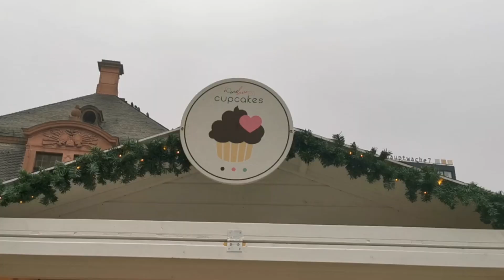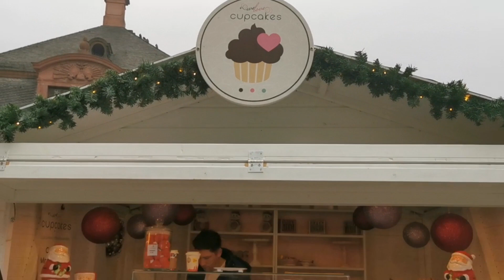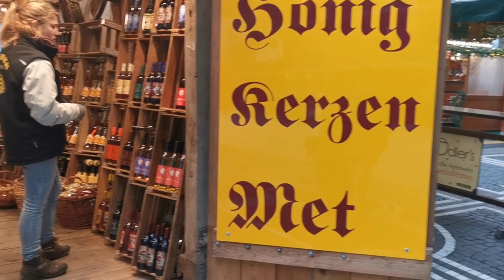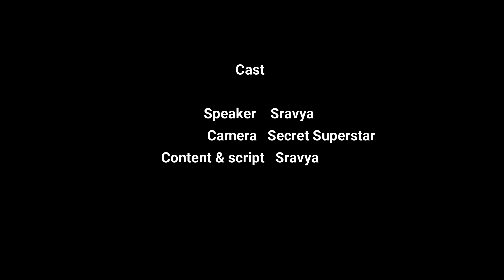Germany Christmas market Frankfurt Day View in Telugu | Europe Christmas Markets | Telugu vlogs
Christmas markets shopping in Telugu
Christmas market Germany Frankfurt Day View in Telugu
-- this video gives you info about
-- christmas celebrations in germany
-- christmas markets in germany
-- snow in germany
-- shopping in germany
-- things to buy in christmas markets in germany
-- europe christmas markets in germany
-- Europe christmas
-- people during christmas
-- christmas fun
-- christmas wine
-- christmas chocolates
- christmas tree
-- temperature during christmas
-- must try in europe
--  how much needed in christmas markets
-- christmas markets entry fee
-- where to find christmas markets in  europe
-- christmas markets in berlin
-- christmas markets in frankfurt
-- best time to visit christmas markets
-- how to visit christmas markets
-- what to buy in christmas markets
-- photos in christmas markets
-- hand made products in christmas markets
-- best time to visit Europe
-- best time to visit Europe for christmas
-- life style in Germany
-- facts about germany
-- must try in germany
-- foods to  try in germany
-- things to do in germany
-- people in germany
-- shopping in germany
-- friends in germany
-- best city in germany

➡ This video shows you some great products can be purchased in Christmas markets in Germany.

➡ This also explains you how high quality products you can see in Christmas  markets here.

➡ You get ultimate fun visiting these markets in winter during Christmas.

➡ you get best Christmas feeling when you visit this markets in Germany.

➡ I got super happiness when i visited this markets  and i visited it more than 5 times.

➡ I wish you get awesome feeling when you watch this video

Great things:

➡ You get best  hot wine here which only available during this Christmas markets.

➡ You get many tasty foods here

➡ We can also see many people during evening times rather than morning and it would be fun being there in the evening.

➡ Markets decor is the most beautiful thing you see there.

➡ those lights during dark season pull your heart.

Tip :

➡ Watch how much you spent as everything looks great and tempting.

➡ we may end up emptying our pockets.

Safety :

As per my experience i feel safe here in Germany.

### క్రిస్మస్ మార్కెట్లు తెలుగులో షాపింగ్

➡ ఈ వీడియో జర్మనీలోని క్రిస్మస్ మార్కెట్లలో కొన్ని గొప్ప ఉత్పత్తులను కొనుగోలు చేయవచ్చని మీకు చూపిస్తుంది.

➡ ఇక్కడ క్రిస్మస్ మార్కెట్లలో మీరు అధిక నాణ్యత గల ఉత్పత్తులను ఎలా చూడవచ్చో కూడా ఇది వివరిస్తుంది.

➡ మీరు క్రిస్మస్ సందర్భంగా శీతాకాలంలో ఈ మార్కెట్లను సందర్శించడం ద్వారా ఆనందించండి.

➡ మీరు జర్మనీలోని ఈ మార్కెట్లను సందర్శించినప్పుడు ఉత్తమ క్రిస్మస్ అనుభూతిని పొందుతారు.

➡ నేను ఈ మార్కెట్లను సందర్శించినప్పుడు నాకు చాలా ఆనందం లభించింది మరియు నేను 5 సార్లు కంటే ఎక్కువసార్లు సందర్శించాను.

➡ మీరు ఈ వీడియో చూసినప్పుడు మీకు అద్భుతమైన అనుభూతి కలుగుతుందని నేను కోరుకుంటున్నాను

గొప్ప విషయాలు:

➡ మీరు ఇక్కడ ఉత్తమ హాట్ వైన్ పొందుతారు, ఇది ఈ క్రిస్మస్ మార్కెట్లలో మాత్రమే లభిస్తుంది.

➡ మీకు ఇక్కడ చాలా రుచికరమైన ఆహారాలు లభిస్తాయి

➡మనం ఉదయాన్నే కాకుండా సాయంత్రం సమయాల్లో కూడా చాలా మందిని చూడవచ్చు మరియు సాయంత్రం అక్కడ ఉండటం సరదాగా ఉంటుంది.

➡ మార్కెట్ డెకర్ మీరు అక్కడ చూసే చాలా అందమైన విషయం.

చిట్కా:

➡ ప్రతిదీ గొప్పగా మరియు ఉత్సాహంగా ఉన్నందున మీరు ఎంత ఖర్చు చేశారో చూడండి.

➡ మేము మా జేబులను ఖాళీ చేయగలo

భద్రత:

➡ నా అనుభవం ప్రకారం నేను ఇక్కడ జర్మనీలో సురక్షితంగా ఉన్నాను.

If you are new to my channel .. This is Sravya . I love travelling a lot . I travelled many places and I wish to show all those beautiful places to you . This is the reason why I started channel. Also shopping and cooking is my stress buster , so I wish to show you some easy and simple recipies. If you need any tips to travel I can help you with all things I know.